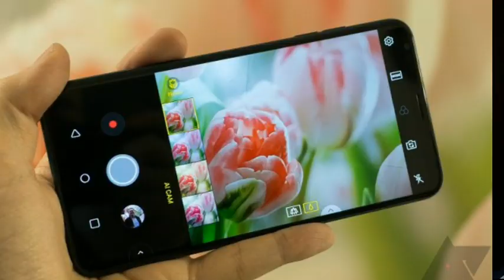What Is Ai Camera ?? Ai Camera vs Normal Camera | কী এই Ai ক্যামেরা ? Ai আসলে কী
In this video we talk about What is Ai Camera and how its work

এই ভিডিও তে আমরা ক্যামেরা কী সেটা নিয়ে আলোচনা করব।

Note:- I have used some pictures and video clip in this video from Google.So I am very very thankful for the respected owners of those data, so if you feel bad please contact me first then you take any action.